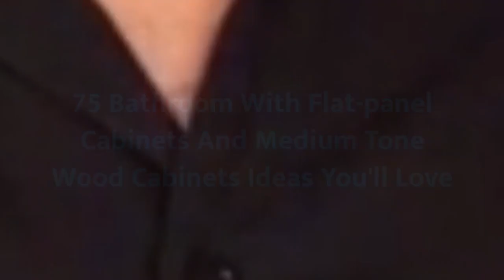75 Bathroom With Flat-panel Cabinets And Medium Tone Wood Cabinets Design Ideas You'll Love 🔴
0:00:00 - Intro
0:00:12 - Bathroom With Flat-panel Cabinets And Medium Tone Wood Cabinets Design Ideas You'll Love: Inspirations 1 to 25
0:03:03 - Bathroom With Flat-panel Cabinets And Medium Tone Wood Cabinets Design Ideas You'll Love: Inspirations 26 to 50
0:06:07 - Bathroom With Flat-panel Cabinets And Medium Tone Wood Cabinets Design Ideas You'll Love: Inspirations 51 to 75